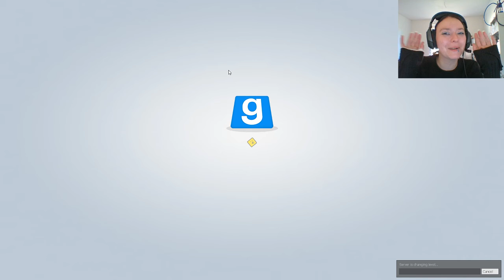Let's Play TTT 055 Zwei Kittys sind eine zu viel